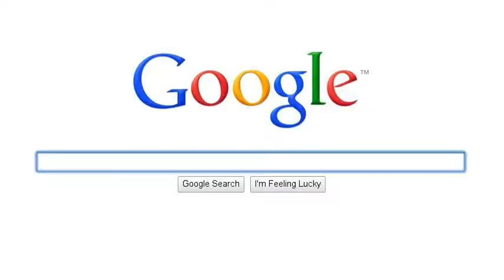Fire in Night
This is about fire in the story night.  I chose it because i felt that it represented Elie Wiesel the best, and it was one of the biggest symbols in the whole book.